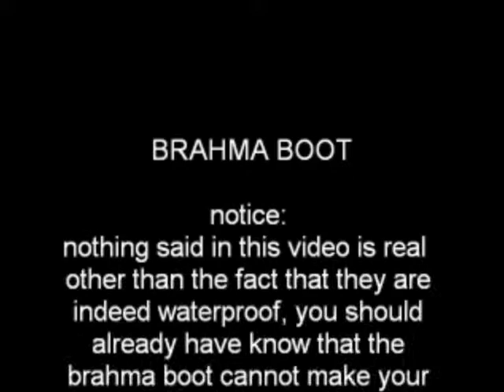brahma boot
commercial for brahma boots